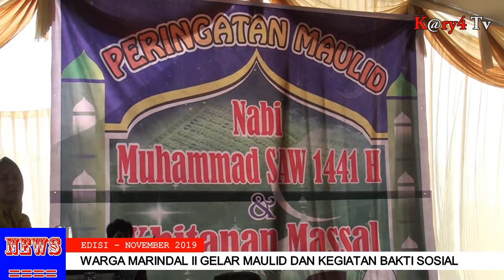Peringatan Maulid Nabi Muhammad Saw